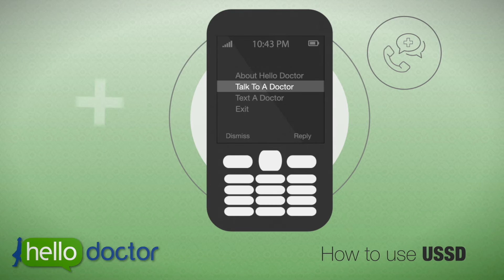Hello Doctor - How to talk to or text a doctor via USSD